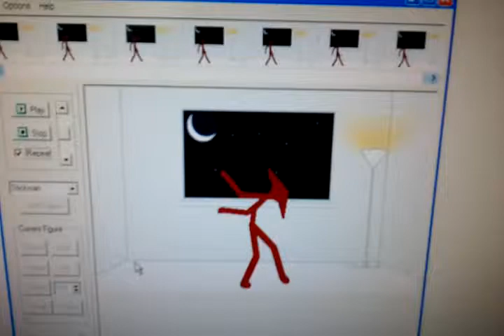Chubbs Stick Dance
Stick dancer